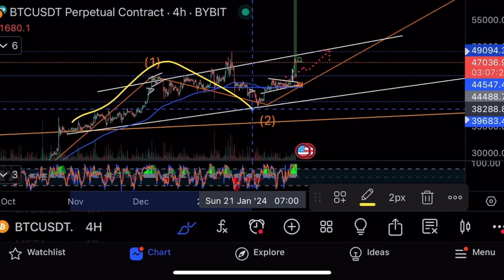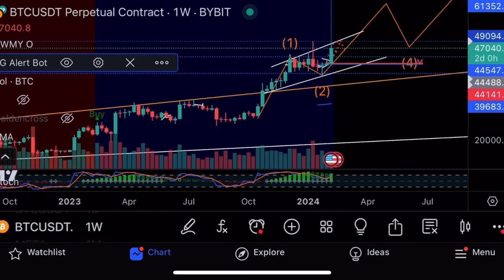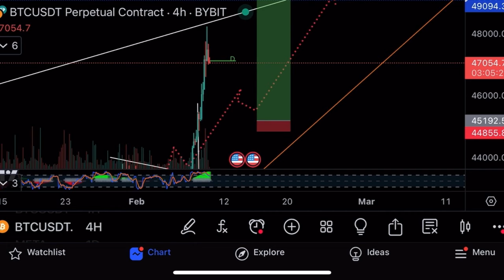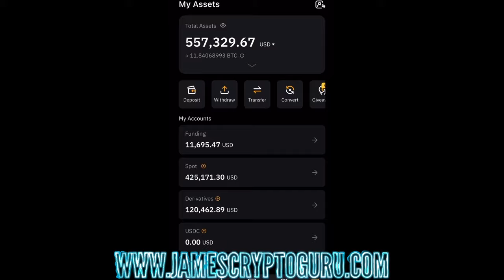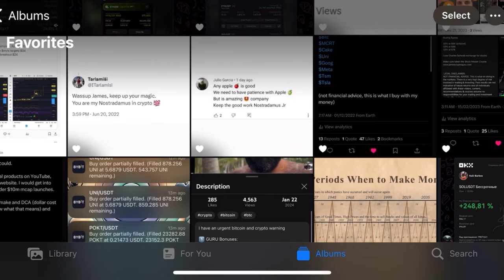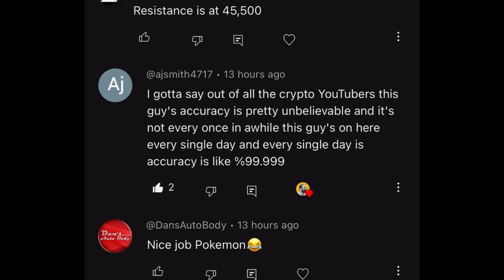Сопротивление на биткоине на $49,000⚠️Технический анализ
Вчера был невероятный рост на биткоине! Что будет дальше? В этом видео провожу технический анализ и показываю свои сделки.